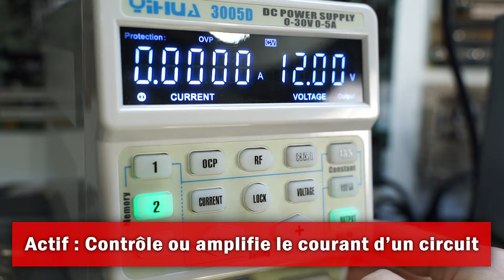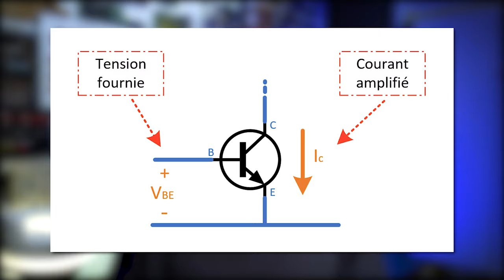Composant Actif ou Passif?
En électronique, certains composants sont passifs et d'autres actifs. Comment fait-on pour les différencier et quel impact ces différents composants ont sur les circuits électriques ?

0:00 Introduction
0:12 Composants actifs
0:42 Composants passifs
1:15 Type de composants actifs
1:38 Type de composants passifs
2:21 Conclusion